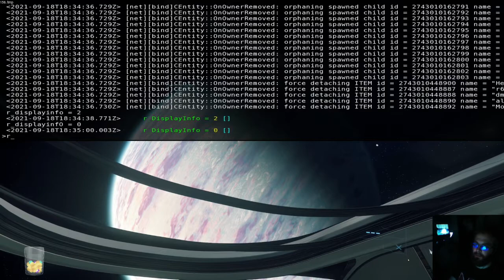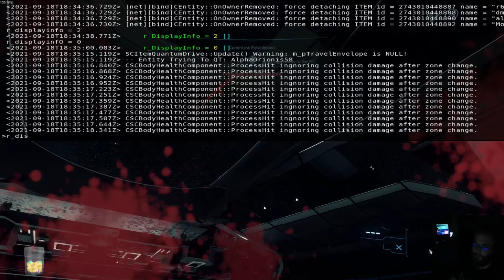Warf-ish Industries tour of ArcCorp [Star Citizen 3.14]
Guild makes tour around Staton system, focusing on ArcCrop.